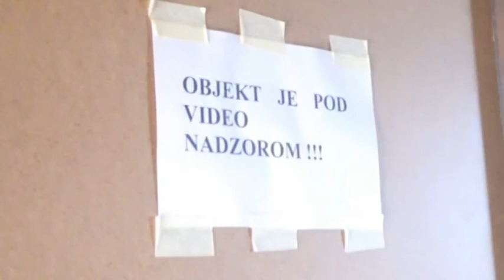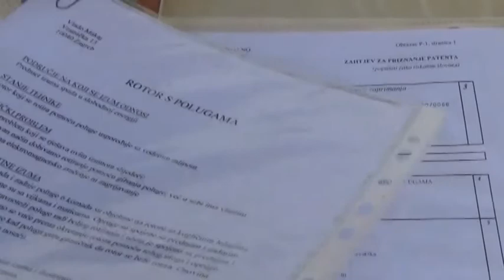O nama za vas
TV emisija na znakovnom jeziku o gluhima, sa gluhima,, za gluhe.
Emisija donosi lijepe, poticajne priče uspješnih gluhih ljudi